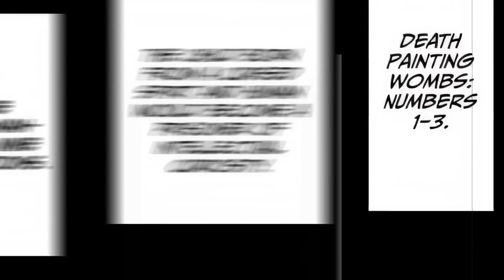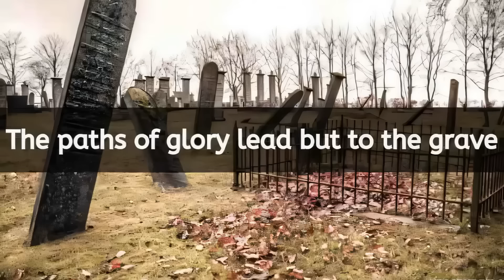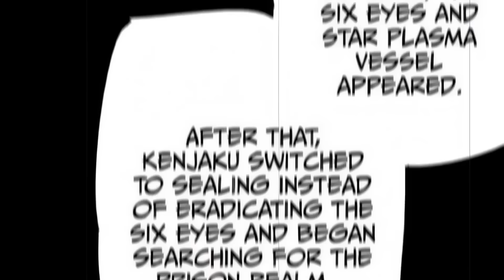How Yuji UNLOCKS DOMAIN EXPANSION Explained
In this video, we’ll explore the intriguing possibility of Yuji Itadori unlocking Domain Expansion. We’ll delve into the intricate details of Domain Expansion, a technique considered the pinnacle of jujutsu sorcery. We’ll discuss how Yuji, with his continuously growing power and abilities, might be able to manifest a domain expansion, particularly a blood domain. This could make him one of the most powerful sorcerers in history and a potential threat to Sukuna. We’ll also explore the concept of Domain Expansion in more detail. This technique constructs the user’s innate domain with cursed energy within a separate space. Within a domain expansion, the user’s cursed techniques are improved and any that are activated are guaranteed to hit.

Join us as we unravel these mysteries and delve deeper into the captivating world of Jujutsu Kaisen.